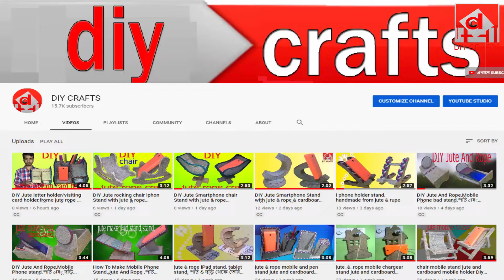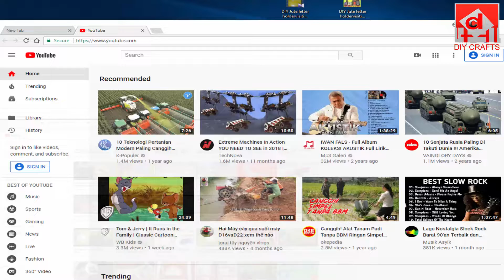Jute Crafts Super Idea Cell Phone Stand with Jute Rope And Cardboard